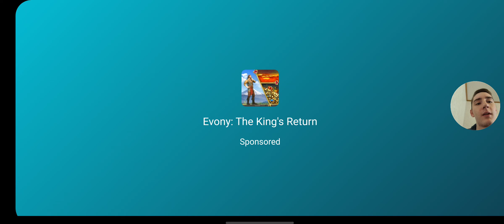Hill Climb Racing - Can Bill Drown??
In today's video, we will be learning Tips and Tricks in Hill Climb Racing!!!

Today will be messing around to see if Bill can drown.

If you have a question or have a favorite part you'd like to mention please do so in the comments.

► Follow me on Etsy!

Hi! I'm TheCyberLocal and if you want to see what Victory looks like, then this is DEFINITELY the place for YOU! My goal is that you can also become a PRO on a watch-and-learn basis, so sit back, relax, grab a drink, and let me and let me put you in the passenger seat as I take you to 1st PLACE!!!